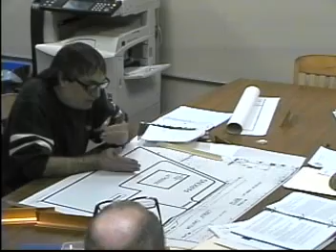Planning Board Regular Meeting: March 6, 2019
Video recording of the March 6, 2019 Planning Board Regular Meeting.